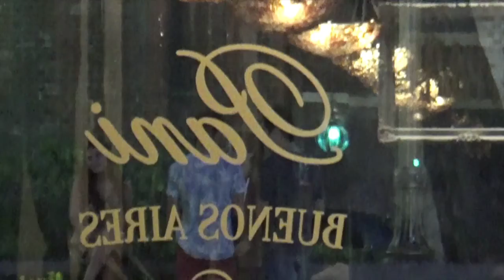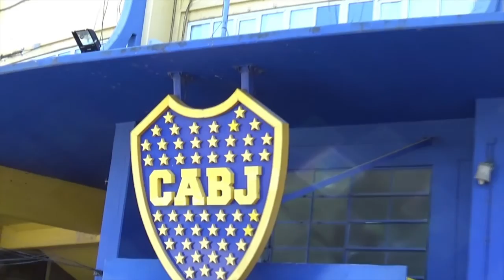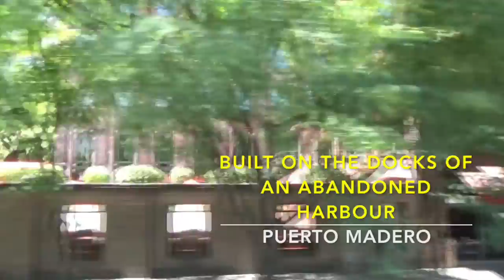CASACL - Tour por Buenos Aires